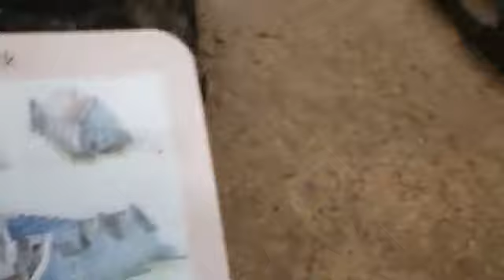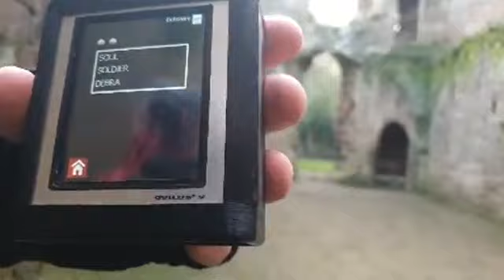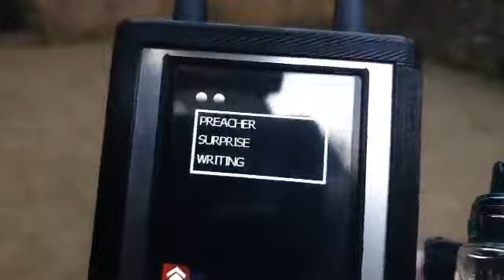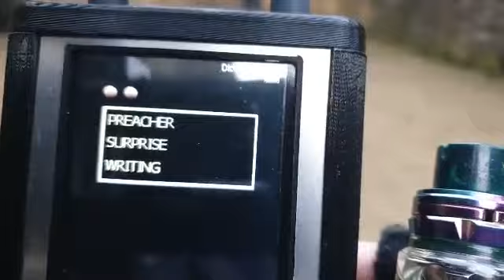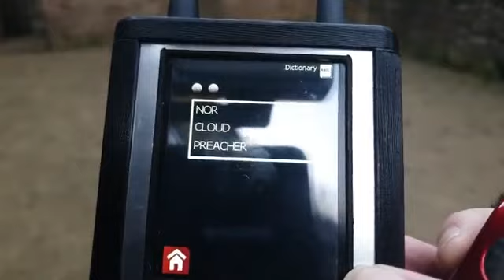The Old Castle Ruins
This is an upload of our Facebook live stream on Sunday 1st December 2019.